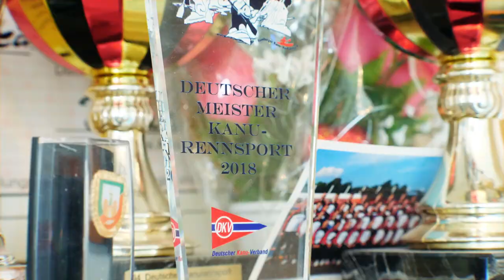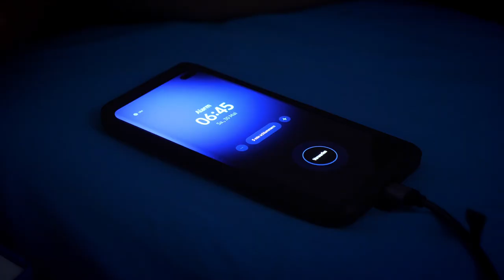Doppstadt - Sponsoring: Kanurennsport Weltmeister Moritz Florstedt